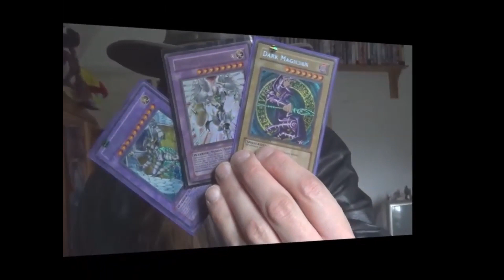Dark Richician's Deck Grand Championship Epic Elite Series 3 Heat 4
Elemental HERO vs Red-Eyes Black Dragon vs Galaxy Photon